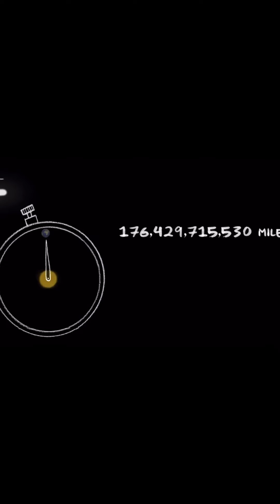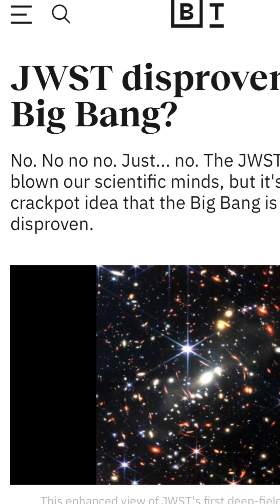⚠️ Did James Webb Telescope Disprove the Big Bang Theory? 🔭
Are the new images from the James Webb Telescope ruining the Big Bang theory? Pop science doesn’t think so but are they spreading misinformation to protect their